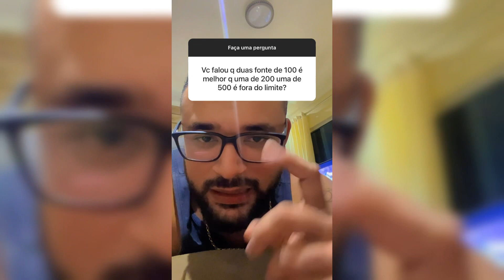SUA BATERIA ESTÁ COM DEFEITO? DESCUBRA AGORA!! PERGUNTAS E RESPOSTAS 2023 #1. Comenta ai!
CURSOS ONLINE!
APRENDA TUDO SOBRE SOM AUTOMOTIVOy!